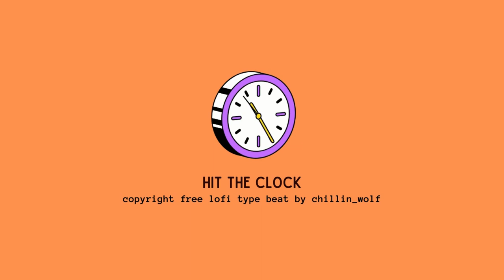(copyright free music) lofi study music - Hit the Clock ⏰ free vlog music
Embrace the tranquil allure of its mellow rhythms as you delve into your academic or creative pursuits. With its mesmerizing blend of laid-back melodies and rhythmic beats, 'Hit the Clock' effortlessly crafts an immersive environment perfect for concentration and deep contemplation.

Glory to God! He is good all the time.

A beatmaker/musician, chillin_wolf's YouTube Channel is your source of Copyright FFree, absolutely RoyaltyFreeMusic that you can use for studymusic backgroundmusic, musicforvlogs, musicforwork and more. I decided to make this channel to help students, workers, to focus, relax, increase creativity, and have a stress relief. This is also for content creators and content curators.

✅ About using the music:
- You are free to: (1) Share — copy and redistribute the material in any medium or format; (2) Adapt — remix, transform, and build upon the material
- You MUST include the Artists' credentials in your video description.

The tracks are highly recommended for students, content creators, office workers, content curators and everyone who wants to relax and creative.